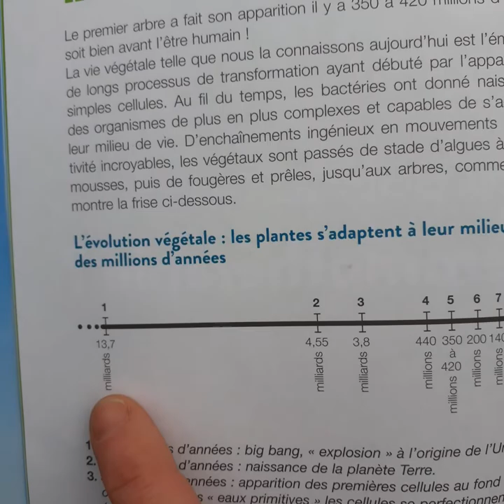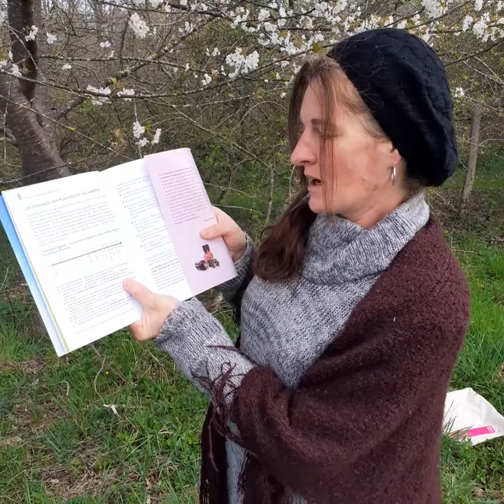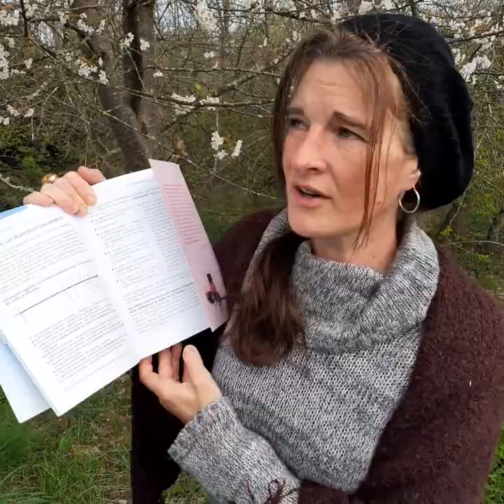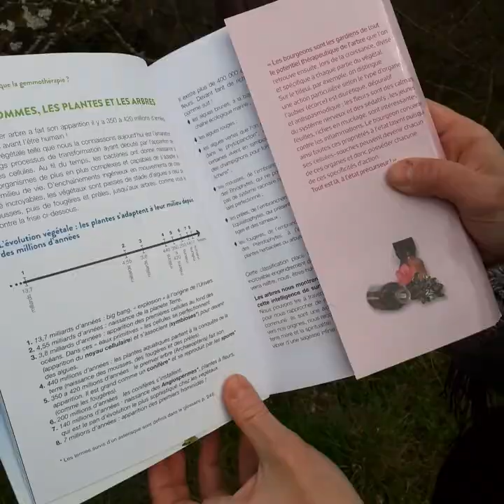L'apparition des plantes à fleurs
La vie prend son temps pour s'implanter, elle est source d'ingénieuses inventions, une véritable adaptation pour optimiser les chances de survie.
Revenons quelques instants aux sources...